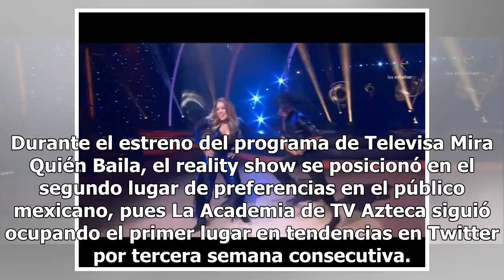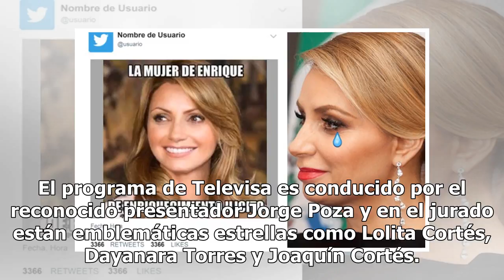Revelan quién sería la primera expulsada de Mira Quién Baila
Durante el estreno del programa de Televisa Mira Quién Baila, el reality show se posicionó en el segundo lugar de preferencias en el público mexicano, pues La Academia de TV Azteca siguió ocupando el primer lugar en tendencias en Twitter por tercera semana consecutiva. Según información de TVNotas, ...